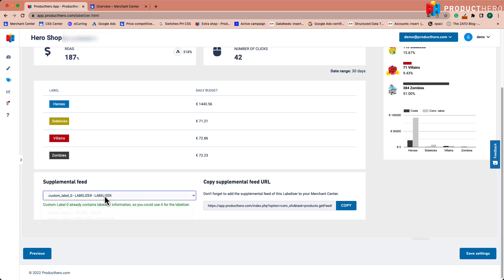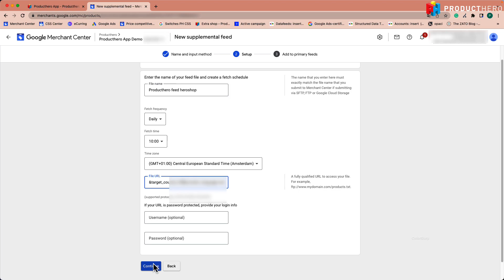How to setup your supplemental feed in the Merchant Center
Discover how you can configure your supplemental feed in the Google Merchant Center for the Producthero Labelizer. Our shopping ads specialist, Celina Rooijers, shows which steps you have to follow.